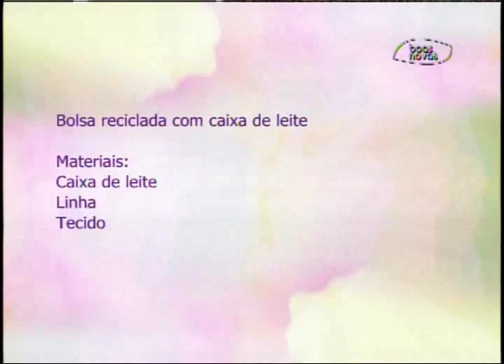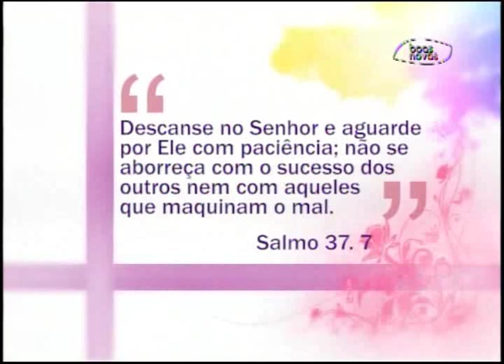Espaço Feminino - Ideias para organizar as roupas! - (bloco 3 de 4) 02-07-2015